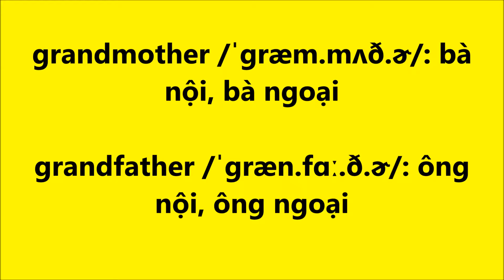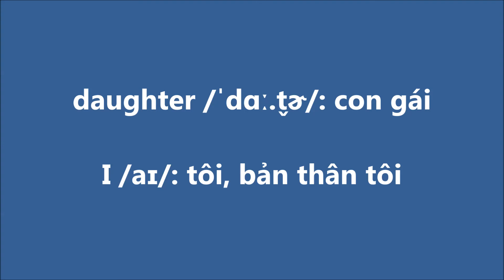TIẾNG ANH GIAO TIẾP THƯỜNG NGÀY_Giới thiệu các thành viên trong gia đình